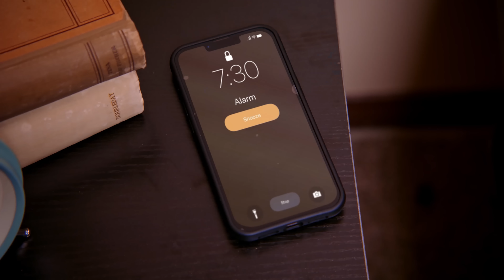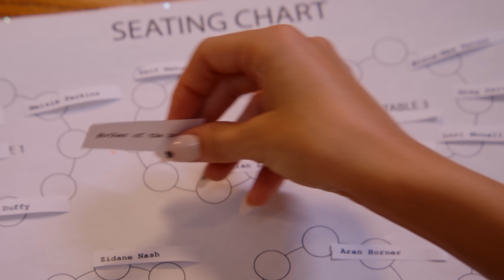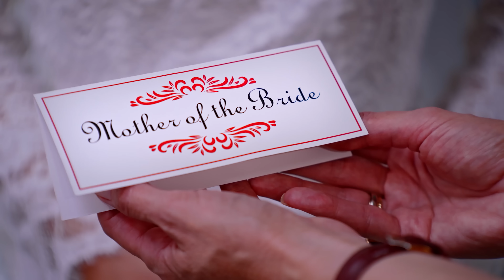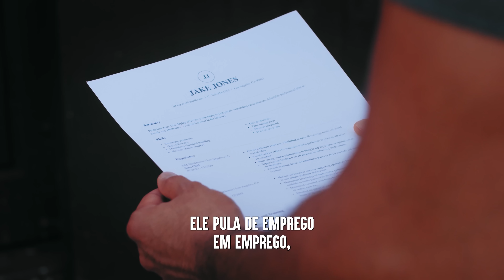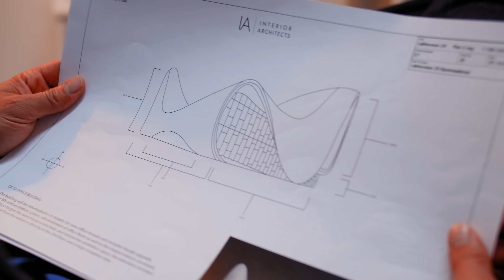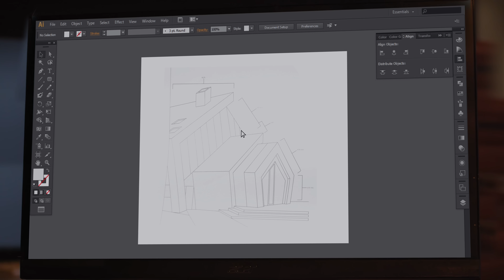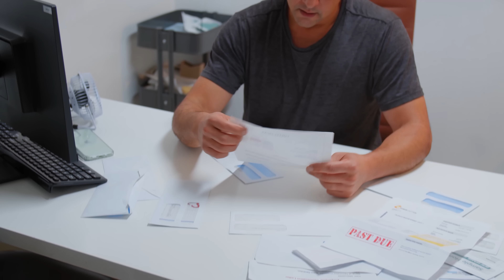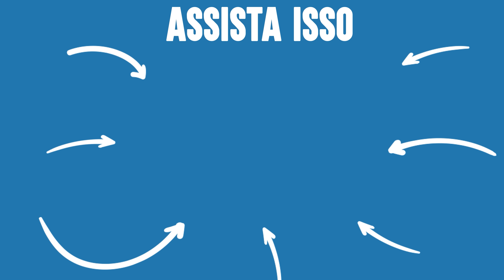Humilhando Funcionários pPara Ganho Pessoal | Dhar Mann Studios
⚑ LOJA EXCLUSIVA! ⚑

CAPÍTULOS:
00:00         Filha Expulsa A Mãe Do Casamento
18:23         Chef Ameaça Demitir Novo Cozinheiro, Mas Ele Vai Surpreende-lo
23:28         O Chefe Trata a Sua Colaboradora Injustamente Logo Se Arrepende
32:02         CEO Humilha Modelo Para Campanha de Beleza e Lamenta Sua Decisão
36:03         Vídeo Recomendado Para Assistir